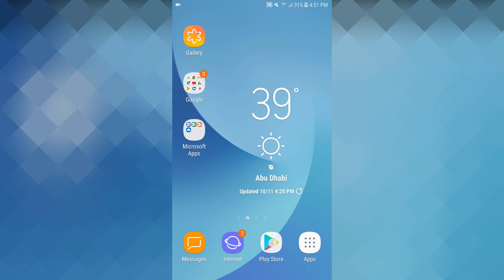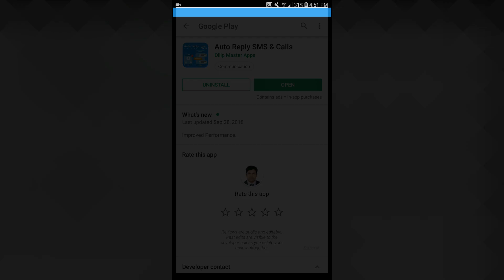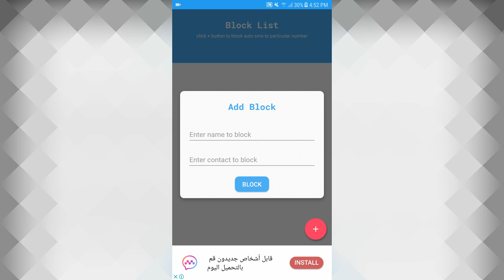Now Auto Reply Official Call & SMS |When You Are Busy - இது எப்படி சாத்தியம்?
Auto Reply SMS & Calls